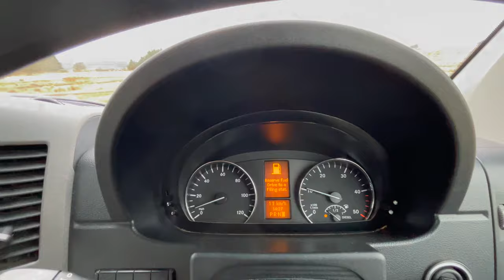Ran Out of Talent 😳 | Tristan Purdon 🇿🇦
Practice day at Drumclog and some heart rate data testing with Kevin from Step1 fitness. ⏱️